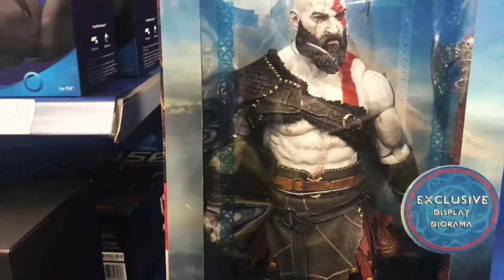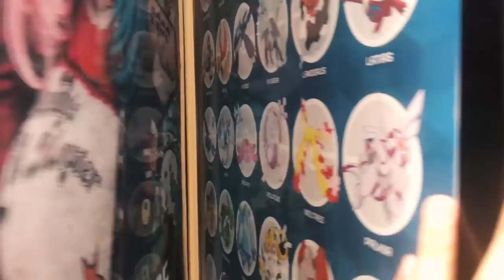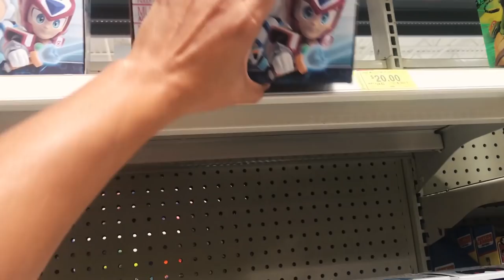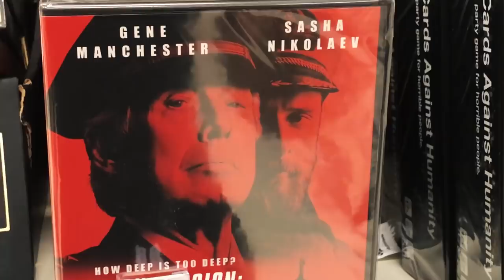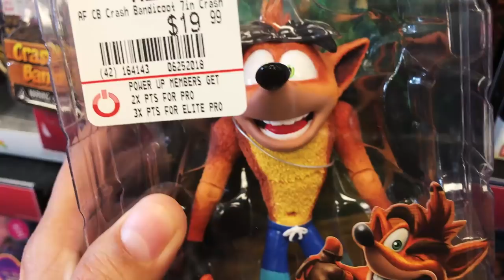Hunting the Best Buy Gold Arbiter Funko Pop! Plus Fails. Straight Fails!